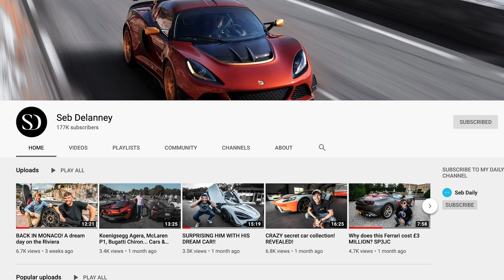Behind The Scenes with Seb Delanney | Goodwood Festival of Speed | Roborace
We were joined at Goodwood Festival of Speed by YouTuber Seb Delanney as he took DevBot halfway up the hill before wowing the crowds by getting out and letting the AI takeover the rest of the way.

This was his experience.

Roborace is the world’s first competition for human + machine teams, using both self-driving and manually-controlled cars. Race formats will feature new forms of immersive entertainment to engage the next generation of racing fans. Through sport, innovations in machine-driven technologies will be accelerated.
Roborace will redefine the way you think about autonomous technology.